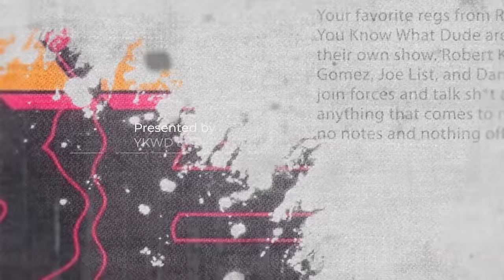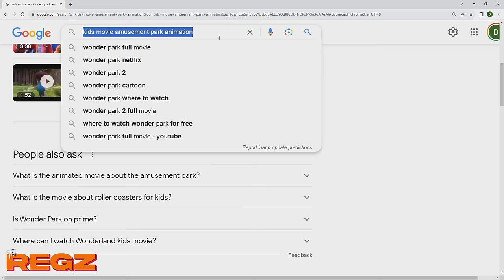Zombie Chimps | The Regz w/ Robert Kelly, Dan Soder, Luis J. Gomez and Joe List Ep #04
Robert Kelly, Luis J. Gomez, Joe List, and Dan Soder join forces and talk about Joe's new baby, who has the cutest baby picture, Capitol Grill vs. Del Frisco's, opening for Nate Bargatze and so much more.
Presented by YKWD and GaS Digital.

SOCIALS
Robert Kelly